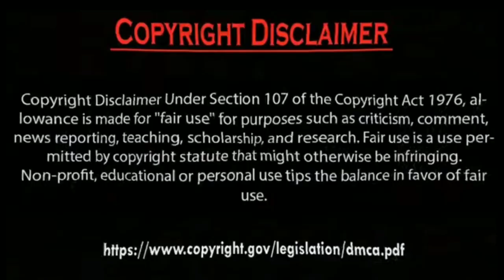Erkan Meriç is king Ve Hazal Subaşi angel Photos. by Usman Creation